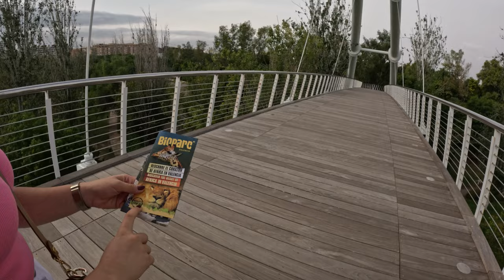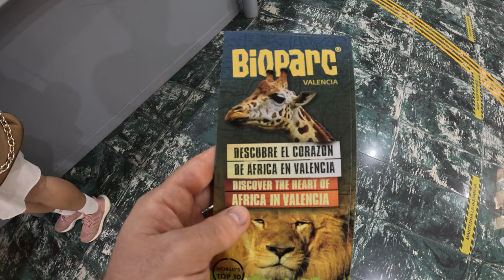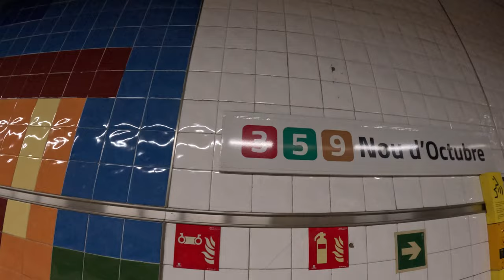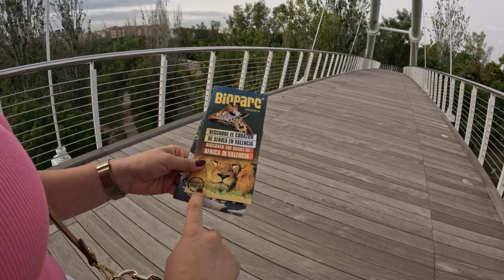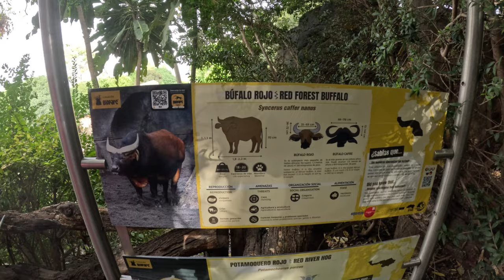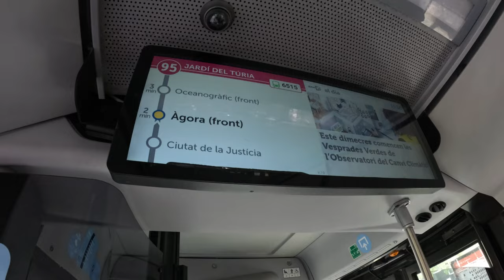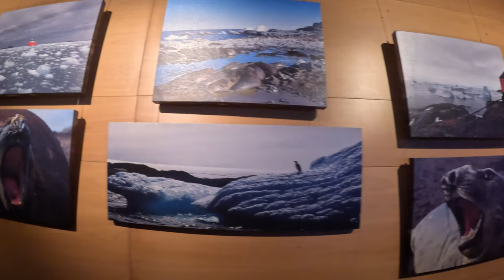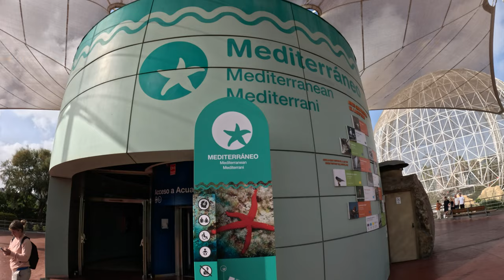Bioparcul din Valencia m-a Uimit dar Oceanogràfic nu ne-a Impresionat!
In vlogul de astazi am fost la cel mai fain BioParc pe care eu l-am vazut pana acuma. Aceasta gradina zoo este consturuita in asa fel incat nici macar nu te simti ca fiind intr-o gradina zoo.

Tot in clipul de acesta am vizitat si Oceanogràfic din Valencia unde am participat la o demonstratie cu Delfini dar per total acest loc putin ne-a dezamagit si veti vedea de ce.